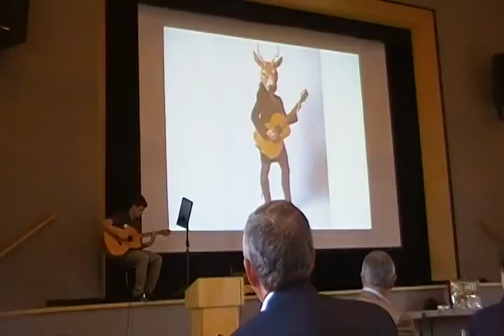Daniel Jamieson - original song - Six String Nation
Me playing the Six String Nation guitar at a pulmonary fibrosis fundraiser. It is an original song I composed. Have Fun and let me know what you think!

thanks Daniel